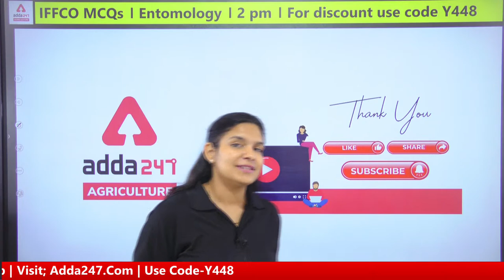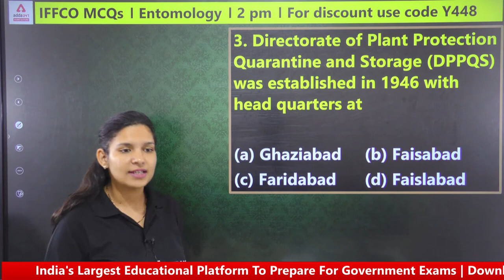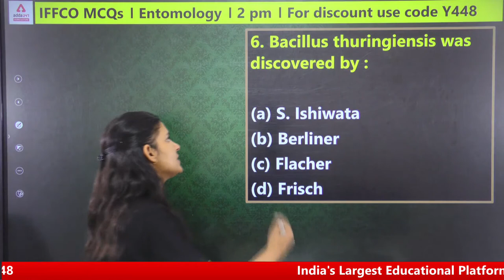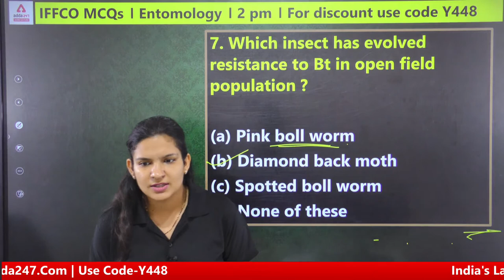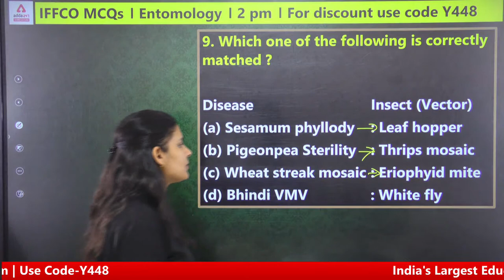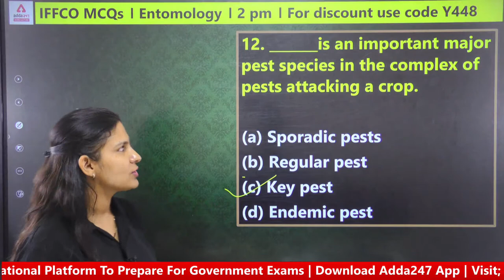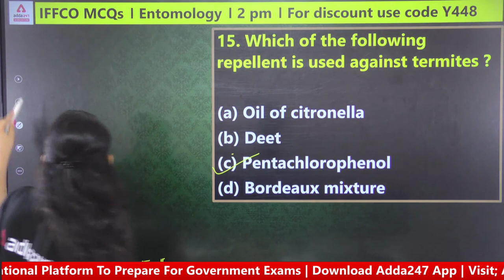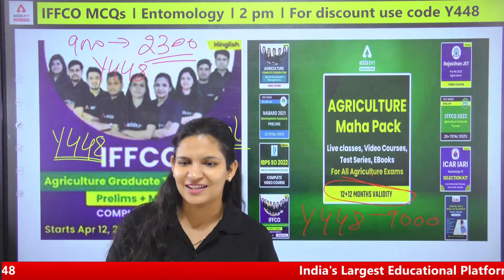IFFCO AGT Vacancy 2022 | Entomology | Class 9 | Most Important MCQs | Dr. Meenakshi Rathi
IFFCO AGT Vacancy 2022 | IFFCO AGT Entomology Classes | Class 9 | Most Important MCQs | Dr. Meenakshi Rathi

Fill this form to know more details about IFFCO AGT 2022

9.00 AM  - Current Affairs | Agri Current Affairs

9.30 AM - IBPS AFO Rapid Fire Agronomy
10.00 AM - IBPS AFO Rapid Fire Fisheries
10.30 AM - IBPS AFO Rapid Fire Horticulture
11.00 AM - IBPS AFO Rapid Fire Plant Pathology
11.30 AM - IBPS AFO Rapid Fire Genetics & Plant Breeding

12.00 PM - IFFCO AGT Vacancy 2022 Soil Science
12.30 PM - IFFCO AGT Vacancy 2022 English
01.00 PM - IFFCO AGT Vacancy 2022 Agricultural Engineering
01.30 PM - IFFCO AGT Vacancy 2022 Maths
02.00 PM - IFFCO AGT Vacancy 2022 Entomology
02.30 PM - IFFCO AGT Vacancy 2022 GS
03.00 PM - IFFCO AGT Vacancy 2022 Animal Husbandry
03.30 PM - IFFCO AGT Vacancy 2022 Reasoning
04.00 PM - IFFCO AGT Vacancy 2022 Agrometeorology

5.00 PM - Agriculture Foundation | Agronomy
6.00 PM - Agriculture Foundation | Forestry
7.00 PM - Agriculture Foundation | Horticulture
8.00 PM - Agriculture Foundation | Genetics & Plant Breeding
9.00 PM - Agriculture Foundation | Plant Pathology